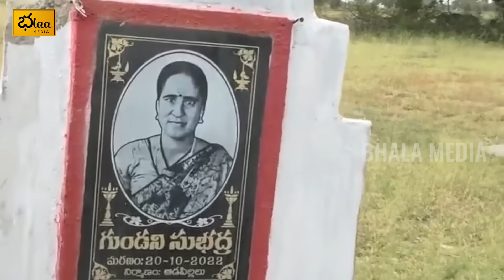Father Vs Daughter | Tulja Bhavani Reddy Most Controversial PROMO | KKWR | Bhala Media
Bhala Media is a Brand New Web Channel Which Is Mainly Delivers Exclusive Interviews of Telugu Political Leaders And Tollywood Celebrities etc,.